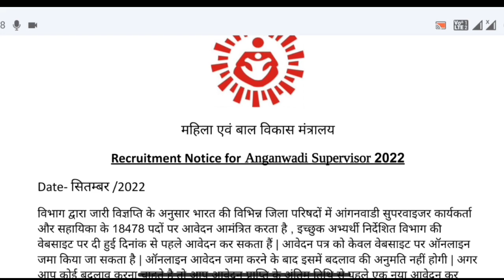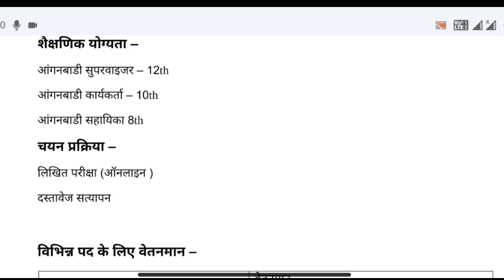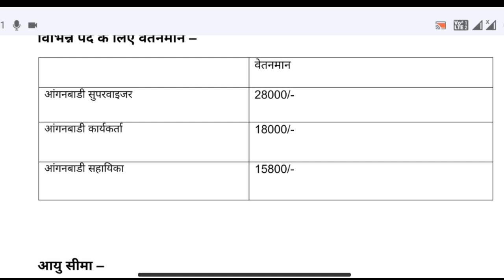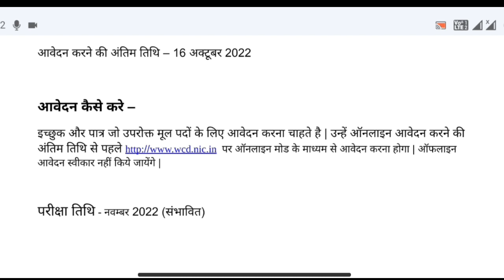anganwadi recruitment 2022, आंगनबाड़ी भर्ती 2022, Anganwadi new vacancy 2022, sarkari naukari 2022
Description

anganwadi recruitment 2022, आंगनबाड़ी भर्ती 2022, Anganwadi new vacancy 2022, new vacancy 2022, sarkari naukari 2022, govtjob portals website - आंगनवाड़ी सुपरवाइजर// महिलाओं के लिए भर्ती 2022 Anganwadi Supervisor bharti 2022 Job No exam 2022 आंगनवाड़ी सुपरवाइजर | महिलाओं के लिए भर्ती | latest sarkari naukri 2022 | आंगनबाड़ी भर्ती 2021, JOB Anganwadi Vacancy 2022 Apply Online | Aaganbadi bharti |Aaganbadi vacancy 2022 Anganwadi Vacancy 2022 - ICDS Anganwadi UP Online Form 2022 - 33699 Jobs आंगनवाड़ी सुपरवाइजर | महिलाओं के लिए भर्ती | latest sarkari naukri 2022 | आंगनबाड़ी भर्ती 2022, आंगनवाड़ी सुपरवाइजर // महिलाओं के लिए भर्ती 2022 Anganwadi Supervisor bharti 2022 JOB , आंगनबाड़ी भर्ती 2022// Aaganbadi Bharti // Aaganbadi Vanacay 2022//Onlineplly//आंगनबाड़ीकेन्द्र2022 Anganwadi 85,000 Vacancy 2022 For Anganwadi Supervisor, Teacher, Worker, Helper आंगनबाड़ी भर्ती 2022//Anganwadi bharti 2022/Teachers Recruitment 2022/Latest Govt Jobs 2022 Anganwadi Recruitment 2022|Latest Govt jobs 2022|Latest Govt jobs 2022 May|Anganwadi jobs 2022 May महिला सुपरवाइजर भर्ती 2022 | Mahila Supervisor Recruitment 2022 | Govt Jobs, women supervisor bharti ,आंगनबाड़ी भर्ती 2021//Anganwadi bharti 2022/Teachers Recruitment 2022/Latest Govt Jobs 2021 आंगनवाड़ी सुपरवाइजर // महिलाओं के लिए भर्ती 2022 Anganwadi Supervisor bharti 2022 JOB Anganwadi Salary Bharti 9 May 2022 Latest News Today | Asha Sahyogini Vacancy| आंगनवाड़ी आशा मानदेय आंगनवाड़ी सुपरवाइजर // महिलाओं के लिए भर्ती 2022 / Anganwadi Supervisor bharti 20212 / Sarkari Naukri , आंगनवाड़ी सुपरवाइजर महिलाओं के लिए भर्ती 2021 Anganwadi Supervisor bharti 2022 JOB Anganwadi vacancy 2022// Anganwadi Recruiment 2022// Anganwadi Bharti 2021 आंगनवाड़ी सुपरवाइजर | महिलाओं के लिए भर्ती | latest sarkari naukri 2022 | आंगनबाड़ी भर्ती 2022, JOB आंगनवाड़ी सुपरवाइजर | महिलाओं के लिए भर्ती | latest sarkari naukri 2022 | आंगनबाड़ी भर्ती 2022, JOB आंगनवाड़ी सुपरवाइजर | महिलाओं के लिए भर्ती | anganwadi bharti 2022 | आंगनबाड़ी भर्ती 2021 anganwadi आंगनवाड़ी आशा सहयोगिनी कार्यकर्ता 24 january 2022 मुख्य समाचार | Anganwadi Asha Salary Today Latest News topics:- sarkari job govt jobs sarkari naukri free job alert 2022 latest govt jobs sarkari naukri result freejobalert 2022 job alert 2022 government job vacancies 10th pass govt job sarkari job for 12th pass central government jobs sarkari job alert 10th pass job freee alert job mazi nokari apprenticeships job vacancy sbi careers Note :- we are not authenticate all information and news that are given on this channel these all are based on assumption and viral source . so before take any action please confirm it from authentic source.